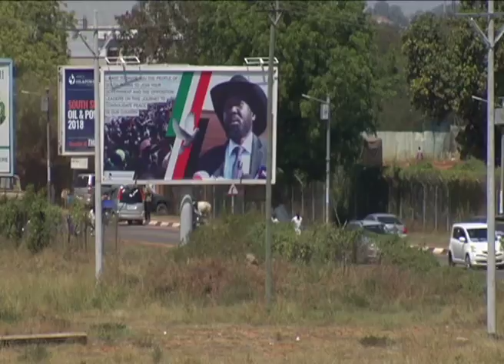South Sudan revives oil production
South Sudan believes that it can help determine oil prices around the world if they work with Africa's other oil producing nations. This emerged at conference looking into oil and investment in the East African Community nation. Nzinga Qunta is there and filed this report.